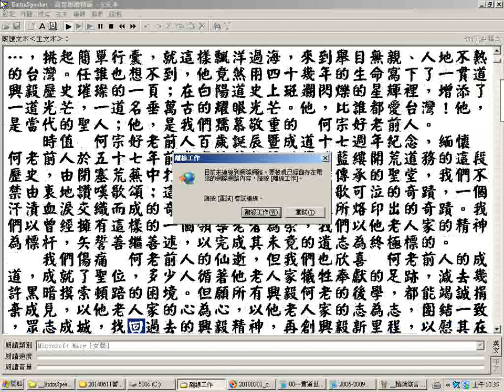_義和雙月刊2-21合輯逐字唸01-slipt07興毅義和聖堂道脈傳承歷史04何老前人大德事蹟之擘劃召開多次重要班會民國73年召開修道方策班會...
_義和雙月刊2-21合輯逐字唸01-slipt07興毅義和聖堂道脈傳承歷史04何老前人大德事蹟之擘劃召開多次重要班會民國73年召開修道方策班會...__未逐字唸部分請找原文對照以免漏讀跳讀而誤解原意(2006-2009義和雙月刊2-19期合輯可善用快速鍵按Ctrl鍵加F鍵輸入字串找之例如輸入仙佛班或天人合一班